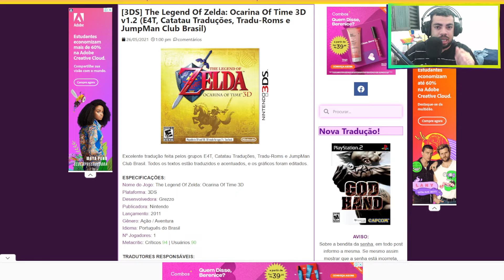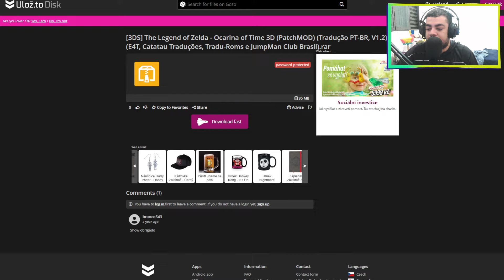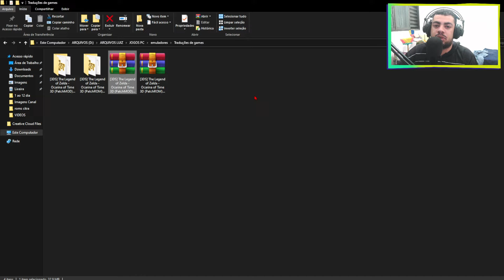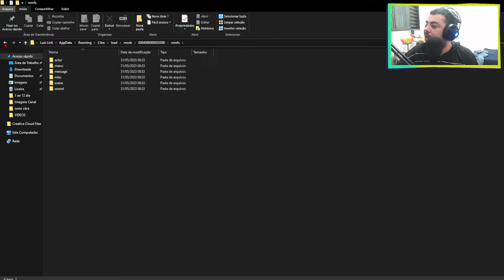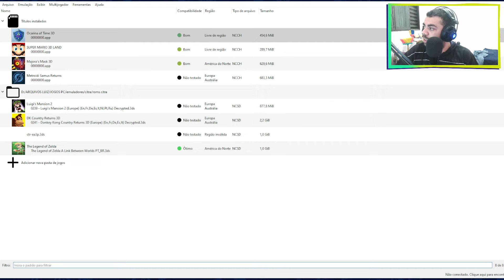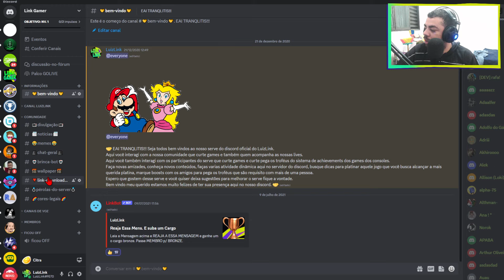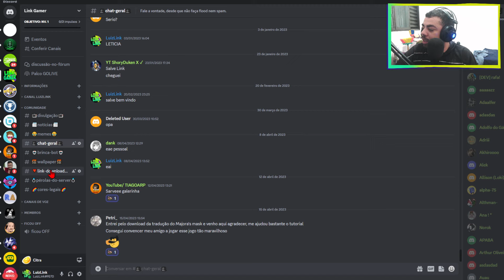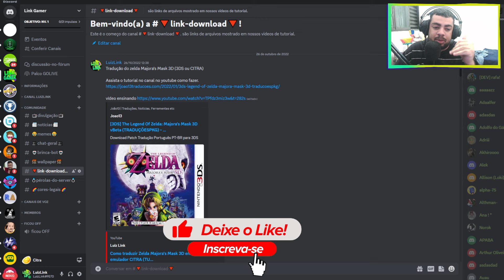Como traduzir Zelda Ocarina of Time 3D em PT-BR no CITRA (TUTORIAL) ❗LINKS ATUALIZADOS NO DISCORD❗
Mostrando como traduzir o game do zelda ocarina of time 3D em portugues brasileiro no emulador do 3DS (CITRA).
Muito importante que assistam o video até o final para todas informações necessaria para a tradução.

🌐 Instragan: Luiz.Link2000 ☑️
🌐 Steam: Luiz Link ☑️
🌐 PSN: Luiz Link ☑️
🌐 XBOX: Luiz Link ☑️

Time Line
00:00 Inicio
01:18 Gratidão e ingratidão
04:49 Inicio do tutorial site patch
06:58 Baixando o Arquivo
07:55 Tutorial com os arquivos
11:00 Testando o arquivo
12:20 Como pegar os arquivos
15:50 Final quem chegou aqui

Valeu